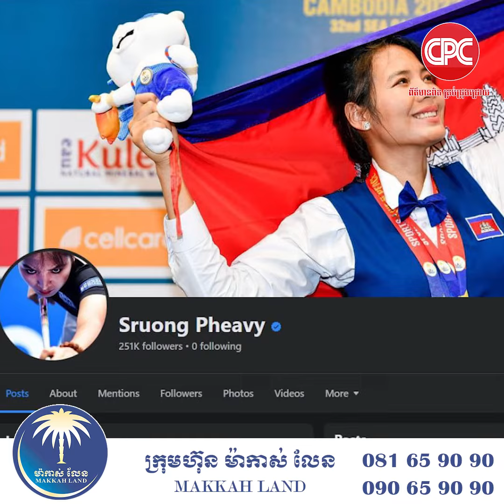កីឡាការិនី ស្រួង ភាវី ប្រកាសស្វែងរកម្ចាស់រូបពីរនាក់ឪពុកកូន ដែលកំពុងទទួលបានការចាប់អារម្មណ៍ពី...